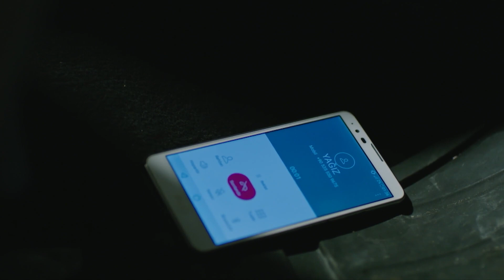Hazan y Sinan tuvieron un accidente - La Señora Fazilet y Sus Hijas